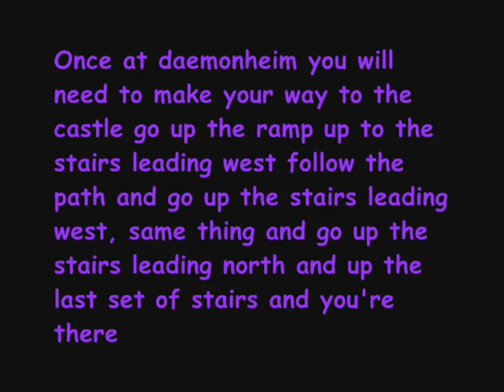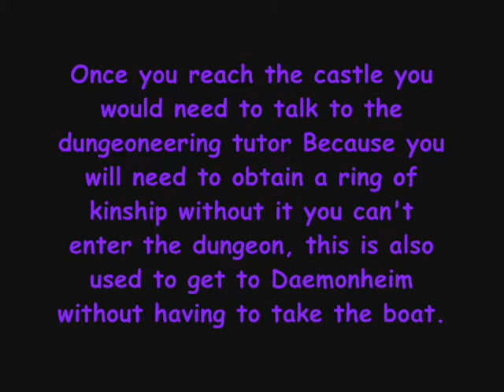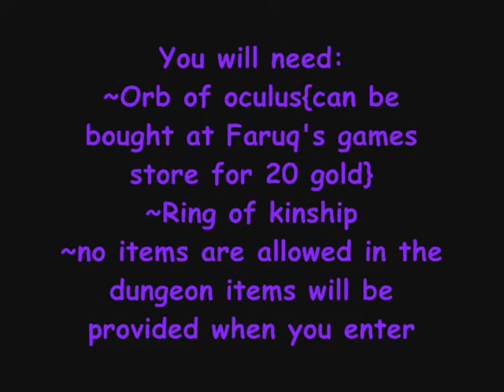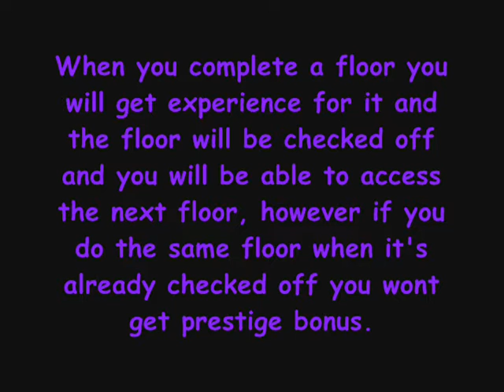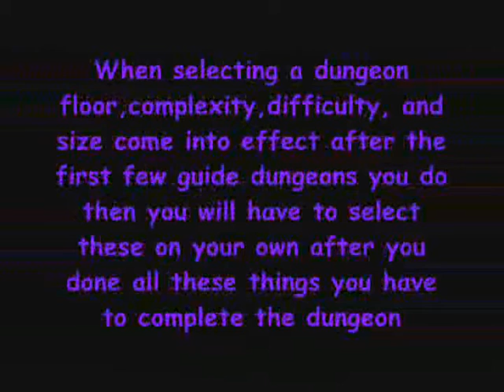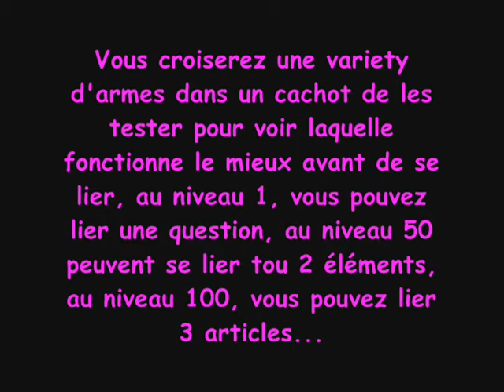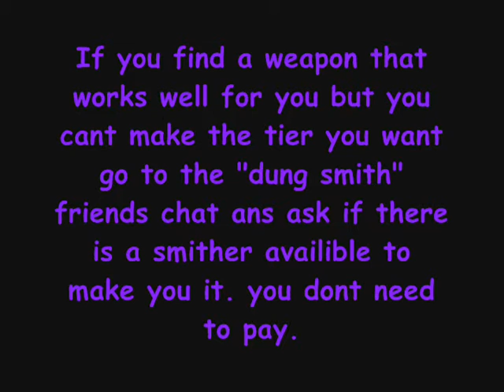Dungeoneering guide{unabridged with french translation} PART 1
Audioswap had to be made due to copyright sorry guys